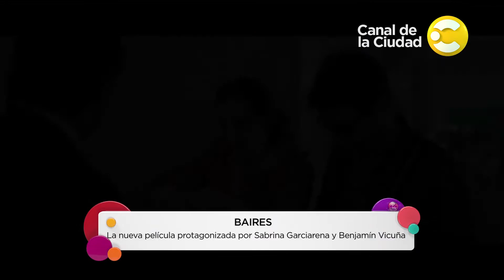"Baires", la nueva película de Benjamín Vicuña y Sabrina Garciarena - En casa no me quedo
"Baires",  la nueva película policial que protagoniza Sabrina Garciarena, Germán Palacios y Benjamín Vicuña. Hablamos con sus protagonistas.